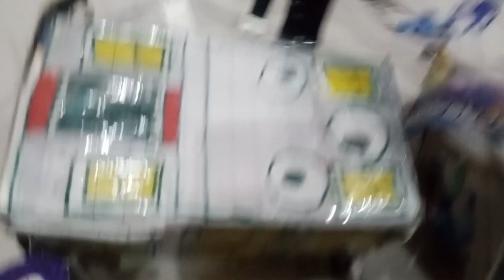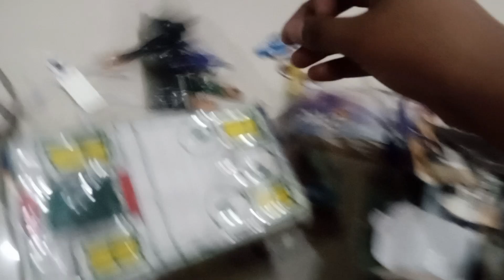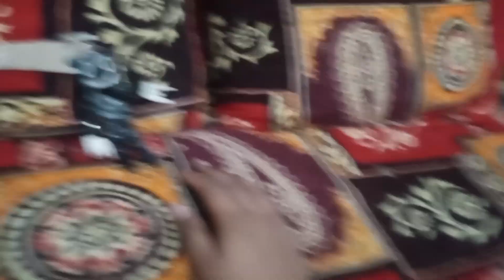my third vlog plus showing you all of my Trevor Henderson plush creatures